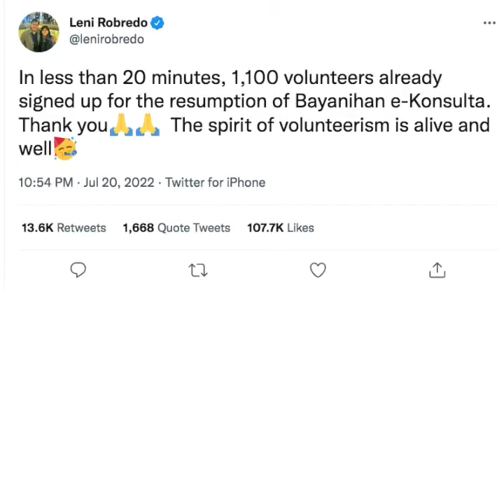Robredo to revive Bayanihan E-Konsulta as COVID-19 cases spike again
More videos on Rappler Former vice president Leni Robredo announces she will reopen the operations of her free telemedicine service Bayanihan E-Konsulta.

Full story Follow Rappler for the latest news in the Philippines and around the world.